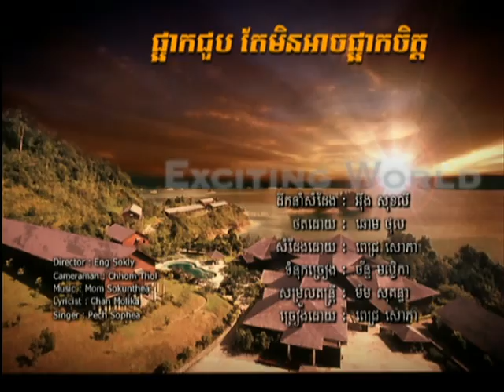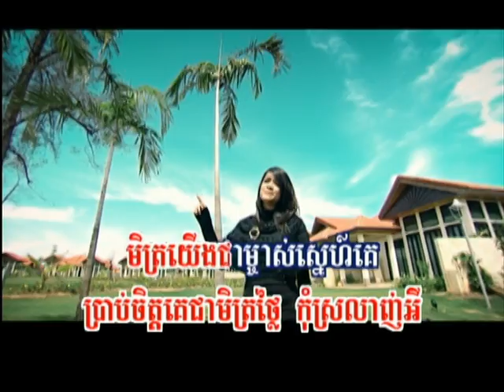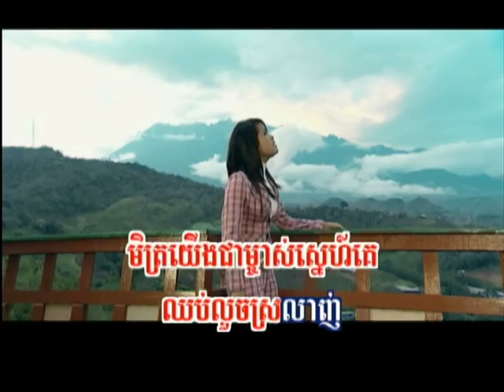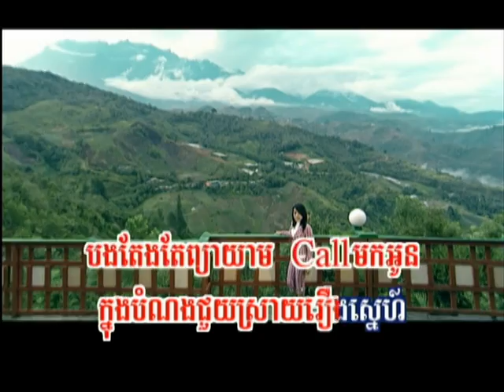RHM vol. 112_mv20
singer: Pich Sophea